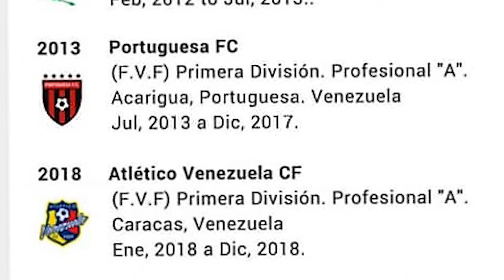JORGE LUNA 2018 - VENEZUELA